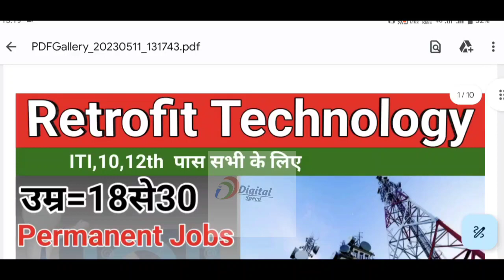campus placement🔥 Retrofit Technology Ltd मई 2023 | Bihar,| share | Jobs permanent, जल्दी देखे